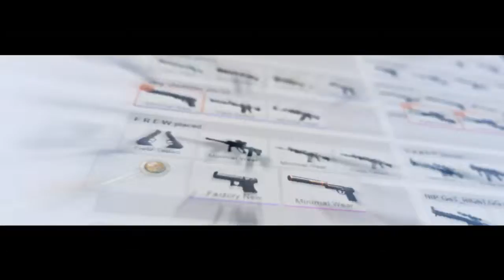$5,000 RGN Freedom Cup LBR1 FollowEsports vs ex eLevate bo3 Map 1 Cobblestone